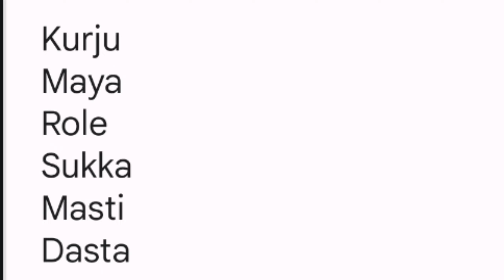Language of shokdhars Part 2 dreamer loft kannada